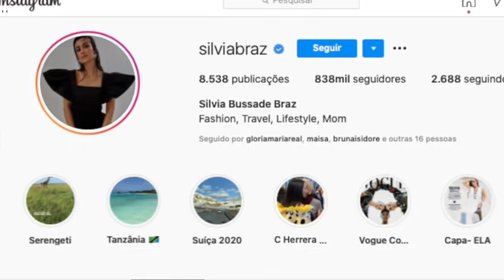MUITO ALÉM DO LOOK DO DIA COM SILVIA BRAZ! | LILIAN PACCE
Mãe de três filhas e advogada de formação, Sílvia Braz é minha convidada de hoje para a série Influenciadores do Ano. Sim, Silvia é a típica influencer do lookdodia, mas o que me chamou a atenção é que durante a pandemia ela soube se reinventar e fazer o que eu chamo de "conteúdo relevante" no seu perfil no Instagram.

Bem-educada e elegante, Silvia também é a simpatia em pessoa. Nesses melhores momentos da nossa live, ela dá a real sobre sua vida de influenciadora. Corre dar play e não esquece de se inscrever aqui no canal!